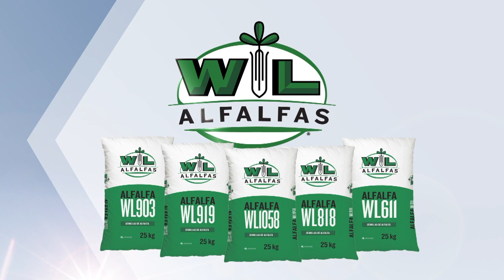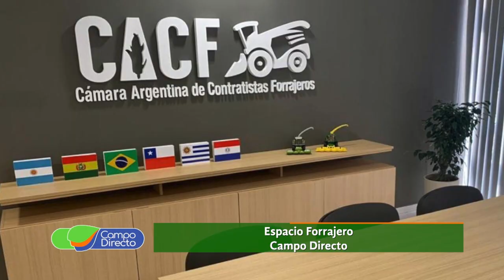Nuevas oficinas de la CACF en Villa María, Cba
En nuestro Espacio Forrajero, presentamos en exclusiva la nueva sede en Villa María de la Cámara de Contratistas Forrajeros.